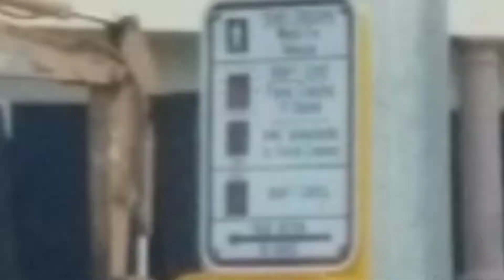Oracle Road Traffic Lights, Tucson, AZ